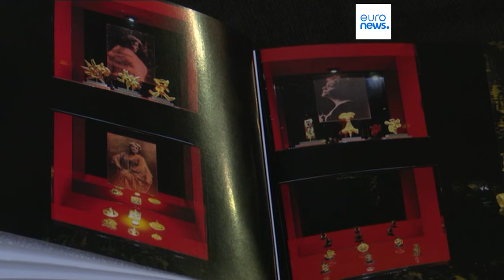Roban decenas de piezas de oro y joyas del escultor italiano Umberto Mastroianni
Las obras valoradas en 1,2 millones de euros fueron robadas de una exposición en el dominio de Vittoriale degli Italiani, a orillas del lago de Garda. La policía que investiga el golpe cree que se trata de una "banda muy especializada" que pudo acceder al museo sin que saltaran las alarmas.